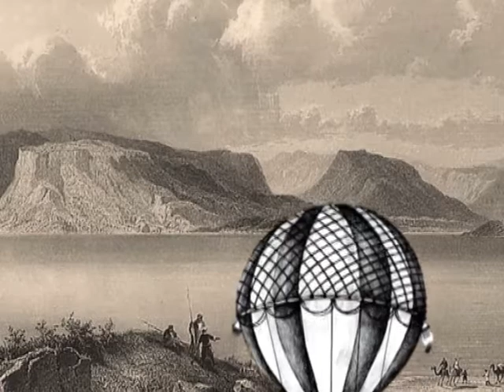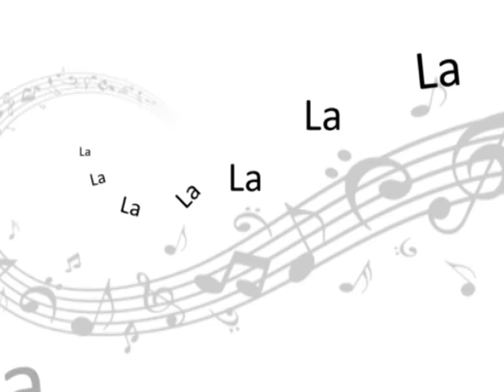2020 -ISRAEL Ballad of the Kosher Girl by Ana/The Beigel Beatniks